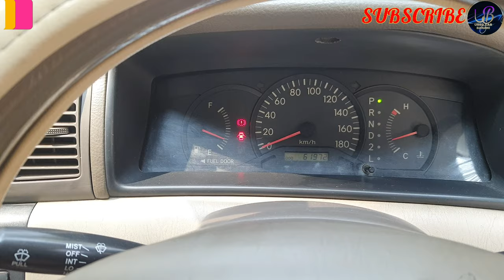USED CAR BANANI কম দামে ভালো সেকেন্ড হ্যান্ড গাড়ি পেতে চাইলে ভিডিওটি দেখুন 01755054546 [X COROLLA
X COROLLAUSED CAR BANANI কম দামে ভালো সেকেন্ড হ্যান্ড গাড়ি পেতে চাইলে ভিডিওটি দেখুন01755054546